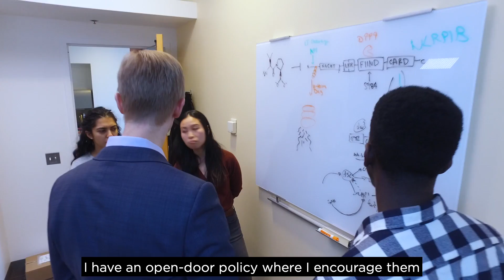The Science of Immunity | Inside My Lab at MSK: Dr. Daniel Bachovchin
Dr. Daniel Bachovchin leads a fast-paced lab at the Sloan Kettering Institute focused on the biology of innate immunity. His team studies how our cells detect danger and fight infection, using chemical tools and enzyme inhibitors to reveal how these powerful systems could be harnessed against cancer.